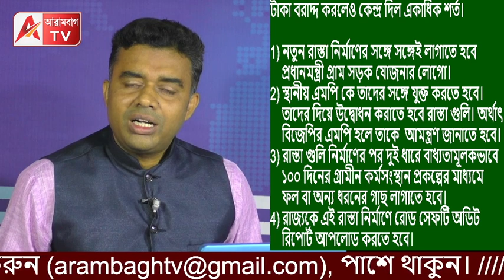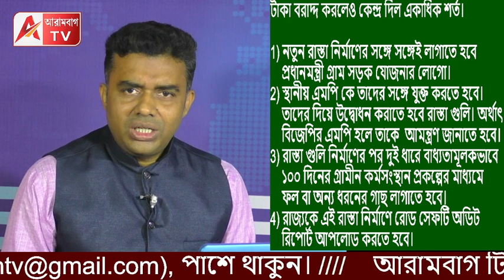শাস্তি নয়, শর্ত দিয়ে ফের টাকা ছাড়ছে কেন্দ্র! তাতে শোধরাবে কি? দেখুন শর্ত